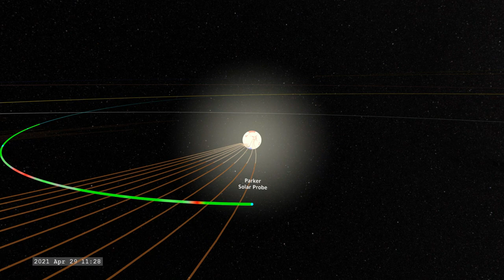अब सूरज और दूर नहीं। Parker Solar Probe reached to the Sun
Solar Parker Probe reched to the Sun
NASA dveloped first solar mission to the Sun, Parker Solar Probe. It became the first satellite to reach the coronal part of the Sun.
In future it will help to gather more information of the Solar wind and atmosphere.

Credit-
Image and videos-
Credit: NASA/Johns Hopkins APL/Ben Smith
Credits: NASA's Goddard Space Flight Center/Mary P. Hrybyk-Keith
Video by Ebenezer42 from Pixabay
Credits: NASA/Johns Hopkins APL/Naval Research Laboratory
Credit: NASA/Johns Hopkins APL
Author NASA/Johns Hopkins APL/Steve Gribben
                                         # find me on the web #

GAIN NEWS